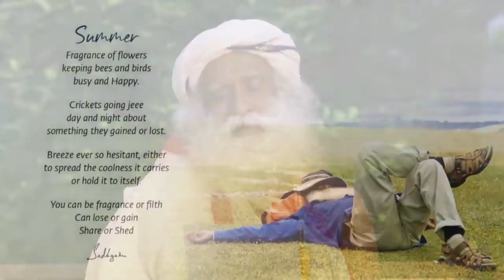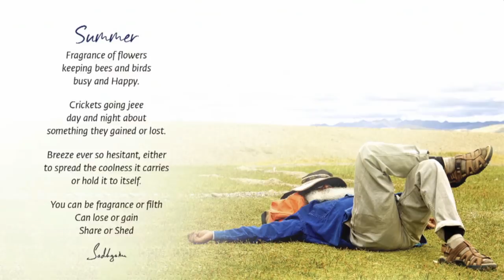Невероятное чувство свободы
Сделайте всего одну эту вещь, и к вам придет невероятное чувство свободы.

00:00 Йога Йога Йогешварая
07:49 Ситуация в мире
26:36 Карма это не только ваши действия
32:18 Как не создавать новую карму
39:18 Невероятное чувство свободы

Йога Йога Йогешварайя
Бхута Бхута Бхутешварайя
Кала Кала Калешварайя
Шива Шива Сарвешварайя
Шамбо Шамбо Махадевайя

 С Садхгуру в непростые времена. Садхгуру будет с нами в это непростое время глобального кризиса, с которым сейчас столкнулось человечество.
Смотрите премьеру нового видео Садхгуру на YouTube жедневно в течение двух недель  с 18:00 до 18:40 МСК, начиная с 23 марта. На русском языке.
Задайте свой вопрос Садхгуру в комментариях, используя хэштэг AskSadhguru.

Этим летом Садхгуру впервые проведет программу «Внутренняя инженерия» в России! В течение двух дней вы изучите технологии, позволяющие создавать вашу жизнь такой, как вы хотите. У вас будет возможность пройти инициацию в мощную 21-минутную практику Шамбхави Махамудра крийю лично от Садхгуру.